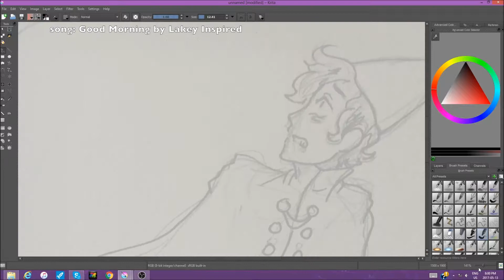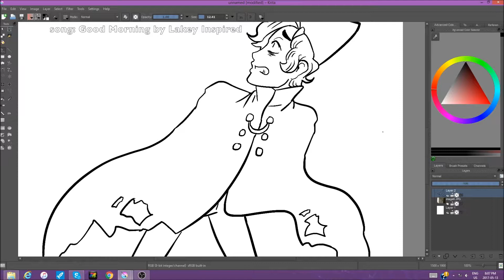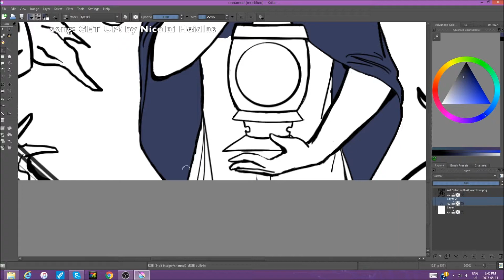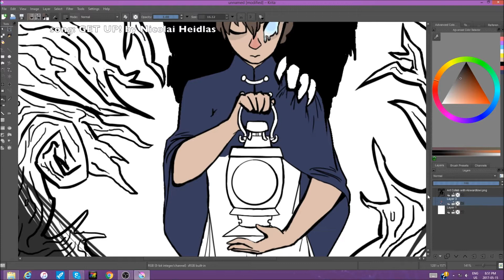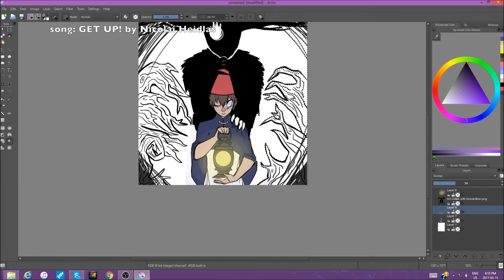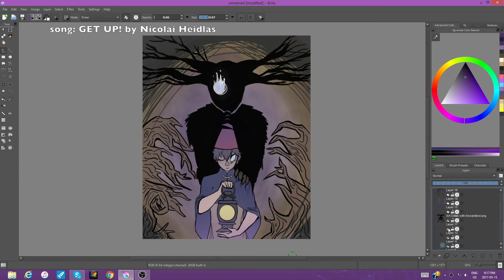☆ Art Collaboration with AkwardKiwi ☆ | Wirt from Over the Garden Wall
Yo duders ~ Here's another Collab with an awesome artist!!! AkwardKiwi from Tumblr!! Had lots of fun doing this collab with ya!!!

Some social links ya can find me at ~